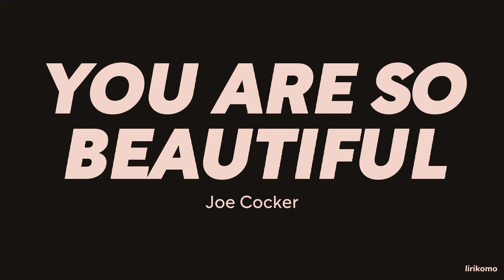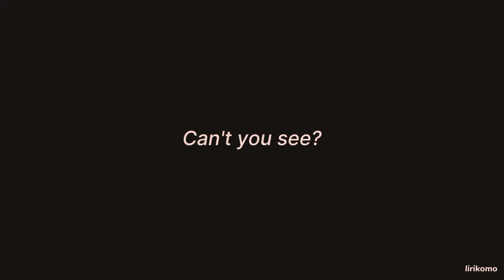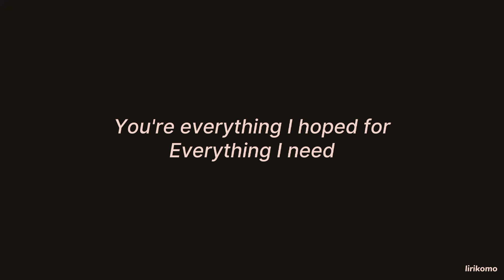Joe Cocker — You Are So Beautiful (LYRICS)